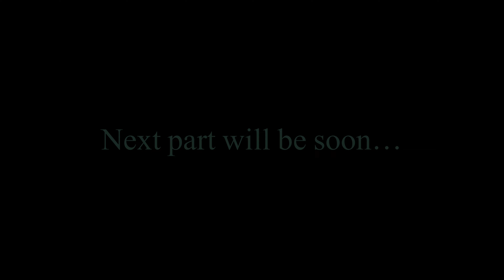Annual Sports 2023 - Part 4 | AEON PUBLIC SCHOOL